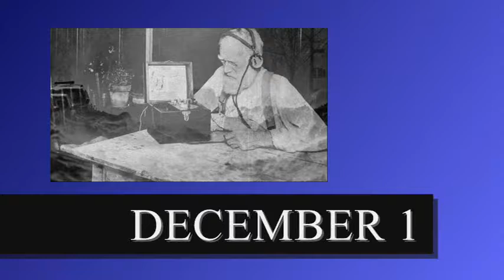BROADCAST ALMANAC for DECEMBER 1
Dennis Daily continues a 365-part series about the events that happened over the years that had a direct impact on RADIO and television and recordings ... Note: The material in these reports is being aired for historic and educational purposes.